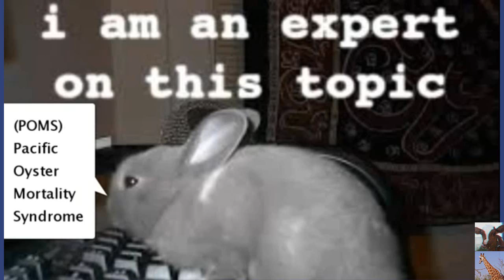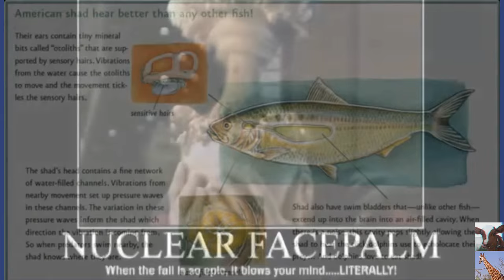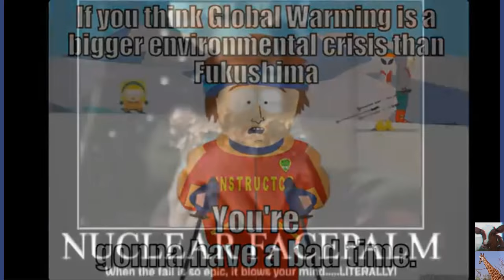Mass Extinction Update Fukushima Death Spreading 2/14/2016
Mass die off of fish attracts rare seabirds to the farthest points inland that anyone can remember.  Experts say the exact cause has not been determined, however, it could have been weather and temperature related. 🙈🙊🙉 Jeremy Trump, a fish biologist with the Washington Department of Fish and Wildlife, confirmed there has been a die-off of shad and said it consisted mostly of juvenile fish. Denny also speculated the hot summer played a role, causing more of the juvenile shad to swim upriver seeking cooler water. As the seasons changed, the larger than normal population then exhausted its food supply, leading many to die of starvation.

 Large die-off of shad attracts rare gulls
Record numbers of the fish migrated up the Snake River this year; most of the dead are juveniles.

The demise of hundreds of American shad, described by wildlife officials attracted huge numbers of birds to the Lower Snake River to dine on the dead and dying fish. Among them were gulls rarely, or never, seen in this area before. Never seen anything like the numbers of dead fish as well as the flocks flying in to feast on them.

On a field trip to Lower Monumental Dam a few weeks ago, Denny said he and others observed flocks of gulls numbering in the thousands made up of least 10 different species. That number of different gull species “is unheard of in the interior of the Pacific Northwest,” he said.

Among the visitors was a slaty-backed gull, a bird native to Asia and not expected to be seen anywhere east of the Cascades. It’s appearance was the first recorded sighting of the bird in Eastern Washington, Denny said.

Two other “super rare” visitors were a group of lesser black-backed gulls, a Eurasian species, and a glaucous gull. The glaucous is normally found in the Arctic and is the largest gull in the world with a wingspan that can reach up to 64 inches, Denny said.

A case of Pacific Oyster Mortality Syndrome (POMS) has been confirmed in a second oyster growing region in southern Tasmania.

Oysters Tasmania, which represented growers, said the disease was confirmed at Pipe Clay Lagoon, south-east of Hobart.

The deadly oyster disease was first found in Ironstone Oyster's lower Pittwater lease 30 kilometres away.

It killed all 2.5 million oysters at the lease.

Neighbouring growers in lower Pittwater also reported high mortalities and they are also being treated as POMS.

Oysters Tasmania CEO Neil Stump said the new confirmed case of POMS at Pipe Clay Lagoon is at one lease, but it was expected to spread to others nearby.

POMS is not harmful to humans but has wiped out entire growing regions in New South Wales in recent years.

Local stock movements are banned and New South Wales and South Australia halted all Tasmanian oyster spat imports.
Oyster disease POMS confirmed at second Tasmanian location 30km from first

Over 150 turtles were washed ashore on a beach in Puri, India. Indian artist Sudarsan Pattnaik created sand sculptures of turtles just beside them. He also wrote an inscription, reading ‘Give us space to live’ to make as an appeal to the Indian government to initiate an inquiry into the causes of the deaths and to increase the protection of sea animals.
RAW: Dead sea turtles wash up ashore in India